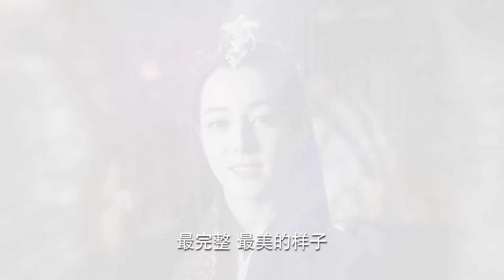純情美男魚發現自己在被渣女狠狠玩弄感情，精神大崩潰…… | 驭鲛记之與君初相識 The Blue Whisper | 迪麗熱巴 任嘉倫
《與君初相識》是由朱銳斌執導，迪麗熱巴、任嘉倫 領銜主演的古裝神話劇 。該劇改編自九鷺非香的小說《馭鮫記》，講述了御靈師紀雲禾和鮫人長意衝破束縛，歷經千難萬險終成眷屬，攜手守護蒼生的故事。